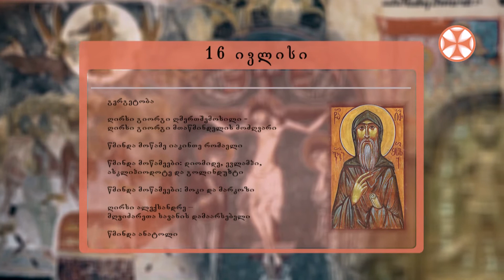საეკლესიო კალენდარი (16 ივლისი, 2021 წ.)